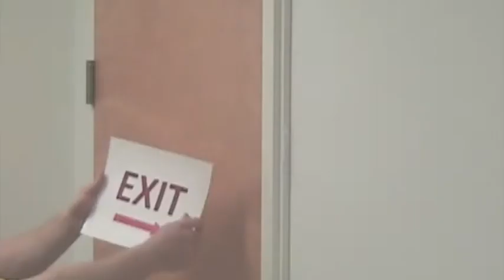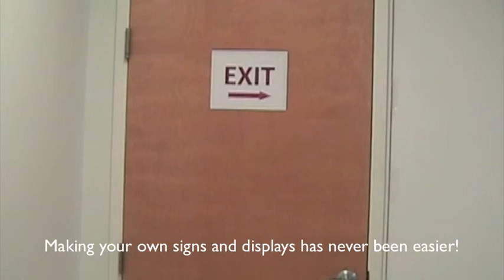Decal Pouch Film 5_14_12.m4v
How to use decal laminating film.  Its as simple as laminate, then peel and stick.